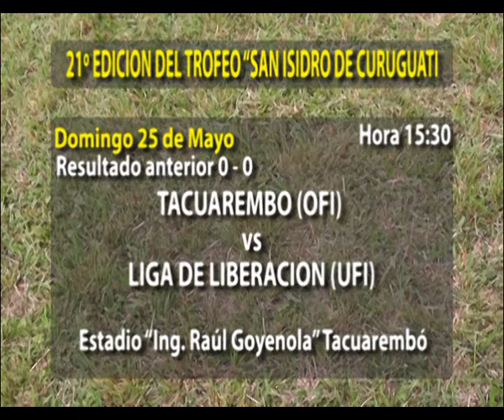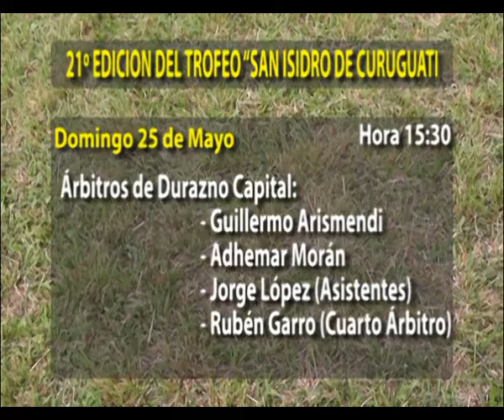COMPACTO DEPORTIVO 1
Compacto Deportivo 1 Liga Ferrocarril -- Liga Seniors -- Final Copa Isidro de Curuguati